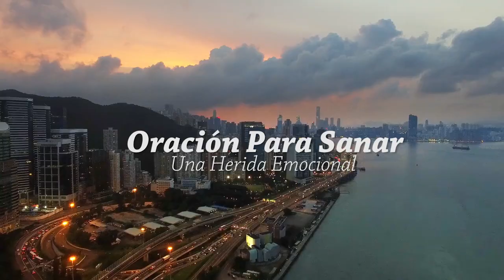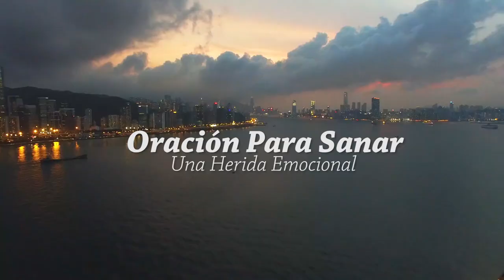ORACIÓN PARA SANAR UNA HERIDA EMOCIONAL